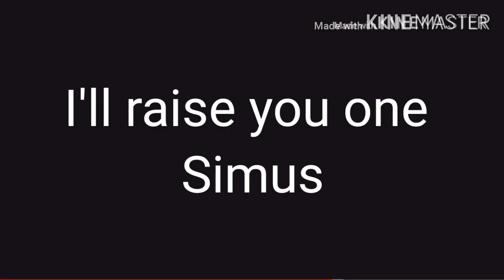Ill match you Simus ( A JP oldie but a TTC Goodie)